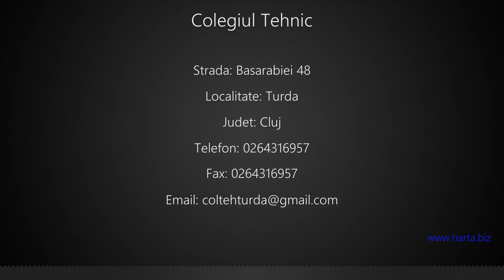Colegiul Tehnic Turda